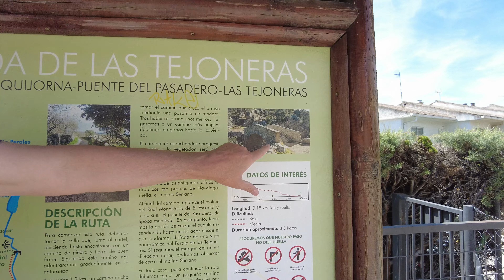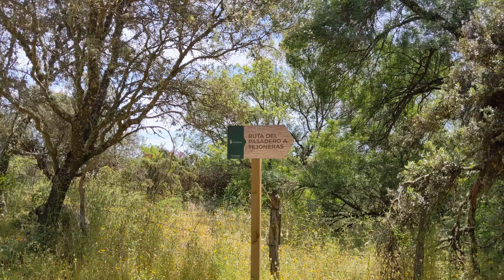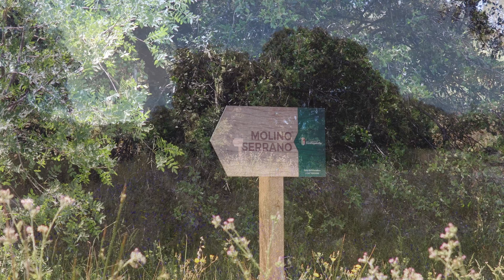Ruta senderista al Puente del Pasadero, un puente árabe en Navalagamella, Madrid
Descubre la ruta senderista del Puente del Pasadero en Navalagamella, un recorrido con una exuberante vegetación y con unas vistas hermosas. En este video, te llevamos por el corazón de la Sierra Oeste de Madrid, donde el Puente del Pasadero, que es patrominio cultural de la Comunidad de Madrid, atraviesa el cauce del río Perales.

A lo largo de la ruta, descubrirás antiguos molinos, restos de construcciones rurales y una diversidad de flora, perfecto para los amantes de la naturaleza y la fotografía. Te daremos consejos sobre cómo prepararte para el senderismo en esta zona, qué época del año es la mejor para visitar y cómo respetar el entorno natural para asegurar su conservación.

Únete a nosotros en esta aventura visual donde te sumergirás en la paz y la belleza del paisaje rural madrileño.

Y aqui os dejamos el link a la ruta en Wikiloc